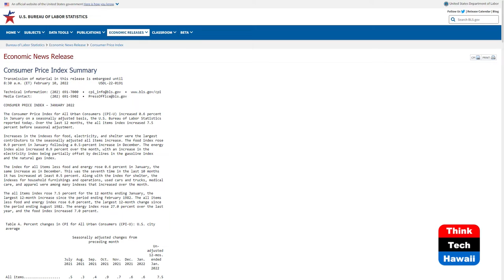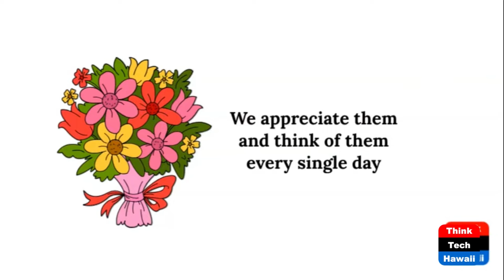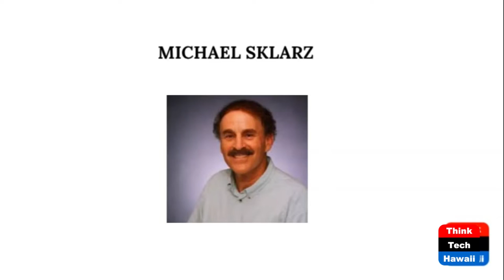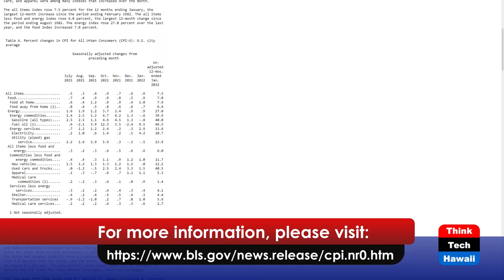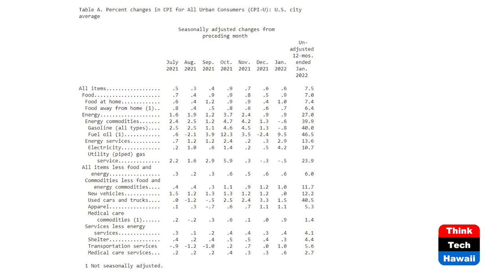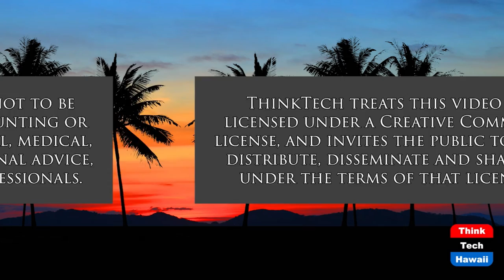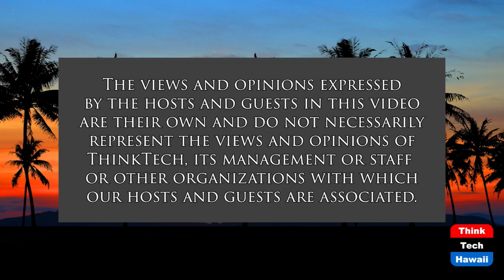Review of the New Inflation Report (The Prince Of Investment)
Inflation is At its highest point in 40 years. In this episode we take a look at the latest consumer price index report.